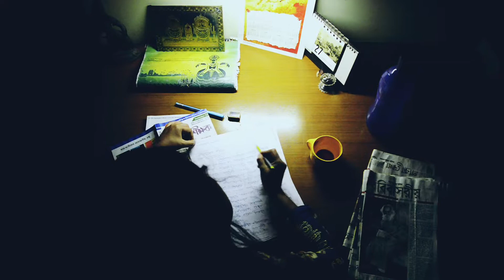Ami j tomar | a story of a nightmare| Official trailer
A short story of a student. It is a visual story with dance cover.
Full video coming soon @DanceLikeDramaOfficial YouTube channel.